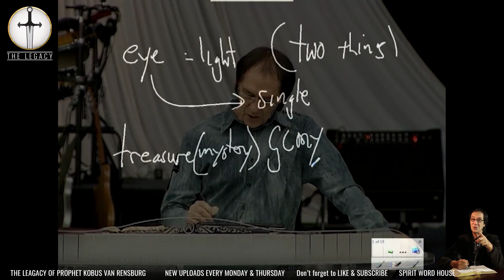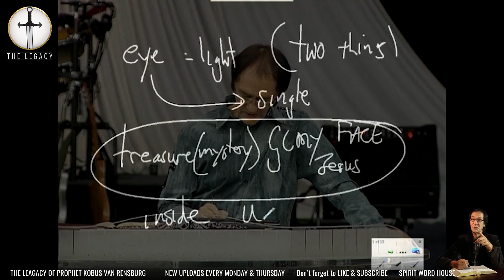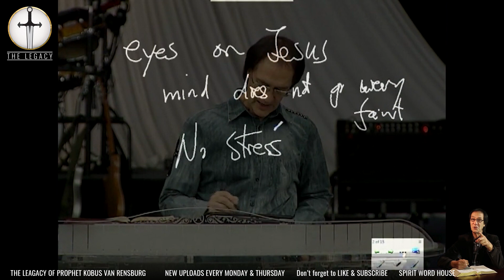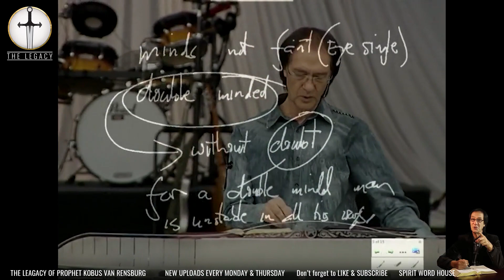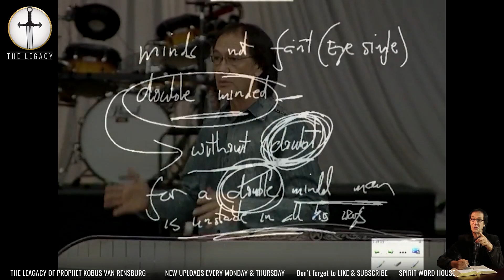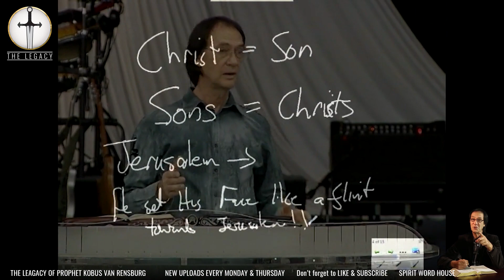Living By The Faith Of Christ | Prophet Kobus van Rensburg | Legacy Stream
Living by the faith of Christ is not the same as having faith in Jesus Christ. In this teaching of Prophet Kobus van Rensburg we can understand that there is a clear difference in the faith of Jesus vs. the faith in Jesus.

A special thank you to everyone who continues to support us in various ways,
and we hope that you will continue to do so in the future. May God richly bless you and may you have favour in everything that you do. ❤️

⏰ CHURCH SERVICE TIMES:

Monday Prayer Meetings: 6pm
Wednesday Services: 6pm
Sunday Services: 9am (Live from 10am on Facebook)

Any numbers or information that appear as pop-ups in the lower portion of the screen may not necessarily be up to date,

Prophet Kobus Snr was passionate about reading and preaching the Word of God, and his gift of teaching brought
forth thousands of sermons that are continuing to bring enlightenment to the body of Christ today.

From Genesis to the book of Revelation, he taught straight from the Bible by connecting scripture with scripture,
and this painted a fuller picture of God's thoughts for man. The Lord Jesus came to give us life, and life more abundantly